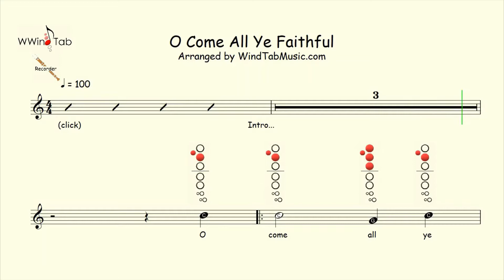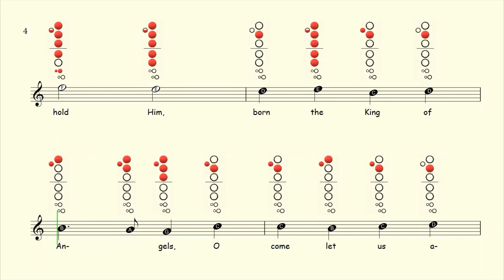How to play O Come All Ye Faithful on Recorder | Sheet Music with Tab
O Come All Ye Faithful & Christmas Sheet Music with Backing Tracks: Coming soon!

Available On:
Flute ✔
Clarinet ✔
Alto Sax ✔
Tenor Sax ✔
Recorder ✔